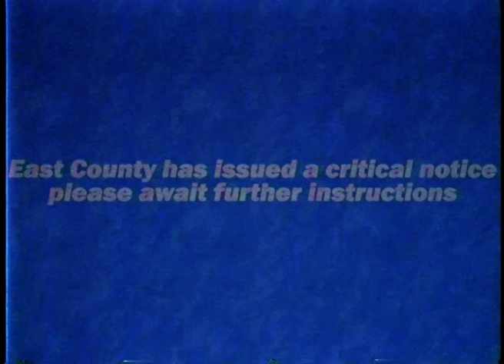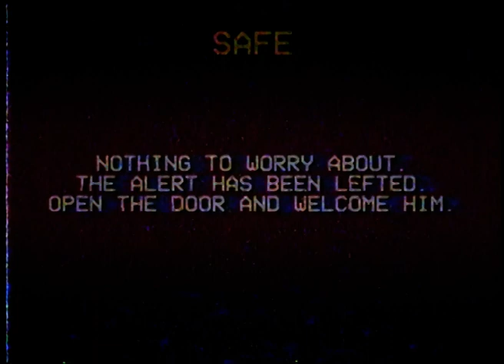WLCR TV LOCKDOWN (Analog Horror Short Film - Reupload)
This video was created and posted on Dec.11.2022.
In 1995, the East County was suffering from unknown creature attacks. This led to power outage, pollution of the local water and air, and even caused a few deaths.
In this video, the East County broadcasted serval information about the attack, and something unexpected happened.